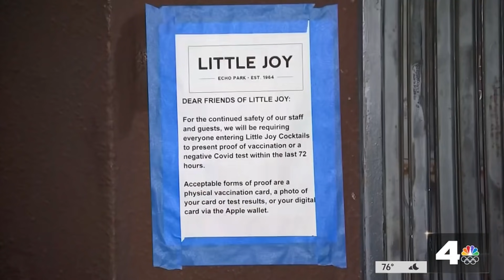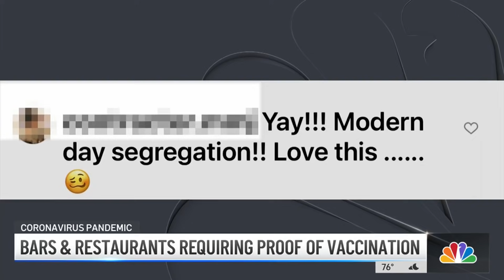Restaurants, Bars Requiring Proof of Vaccination | NBCLA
It’s the closest thing to a vaccine passport and not everybody is happy about it. Robert Kovacik reports for the NBC4 News on Wednesday, July 21, 2021.

About NBCLA